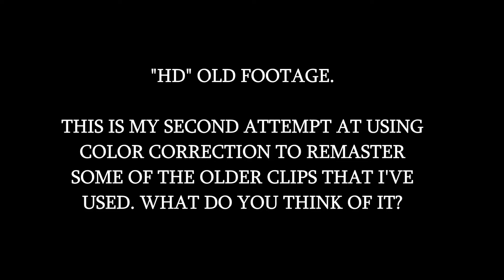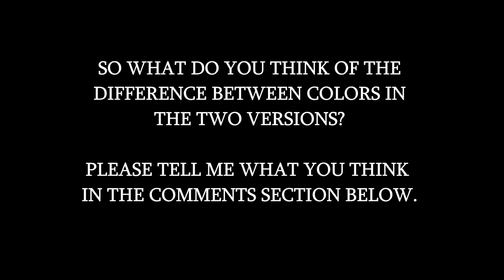HD Footage? Opinions Wanted!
My current project involves finding a way to make the old crap that I use look less crappy.